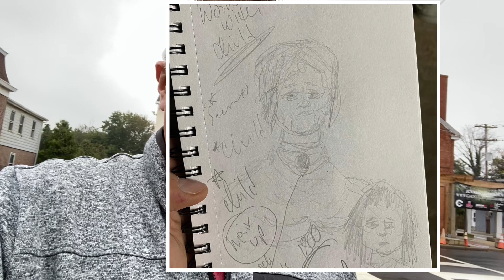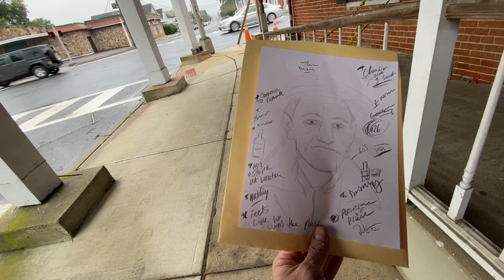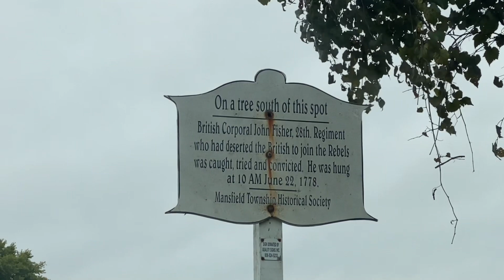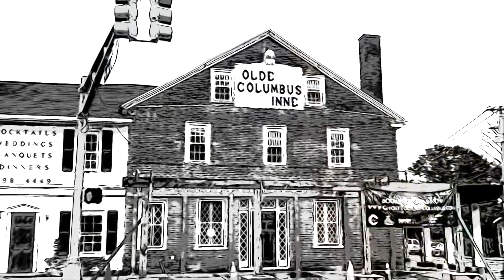The Olde Columbus Inne: A Paranormal Investigation Collaboration ￼